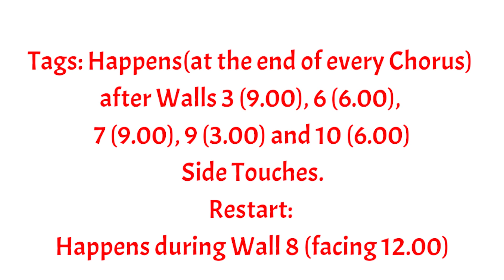HOMECOMING QUEEN // IMPROVER // LINEDANCE // DANCED BY APPLE LINE DANCE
Count: 32
Wall: 4
Level: Improver
Choreographer: Karl-Harry Winson (UK) - February 2022
or:
Daydream Believer (Glee Cast Version) - Glee Cast
or:
Daydream Believer - Boyzone
or:
Daydream Believer (From Daydream Believers: The Monkees Story) - Joe McElderry
Restart: During Wall 8 facing 12 o’clock Wall.
Tag Happens (at the end of every Chorus) at the end of Walls 3 (9.00), 6 (6.00), 7 (9.00), 9 (3.00) and 10 (6.00).
Side Touches.
1 – 4   Step R to R side. Touch L beside R. Step L to L side. Tough R beside L.

🔷교육 문의🔷

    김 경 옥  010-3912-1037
 (사) 대한라인댄스협회 용산지부 - 지부장

   ☆라인댄스 자격증 교육☆
  시니어,  일반 2급,  일반 1급

   ☆베이직반, 영상반 모집☆

       한강 아파트
20:00~21:10 라인댄스 초 중급 (화,목)

     연희로 브라운스톤
10:00~12:00  레벨업클래스 (토)
14:00~14:50 웰빙클래스 입문 (토)
15:00~15:50 웰빙클래스 초 중급 (토)

      신촌로 12가길 30
11:00~11:50  라인댄스 초급 (화)
12:00~12:50  라인댄스 중급 (화)